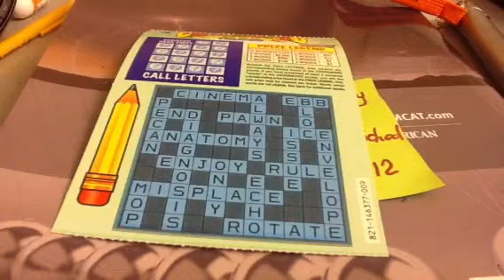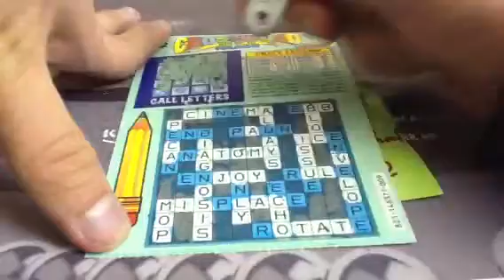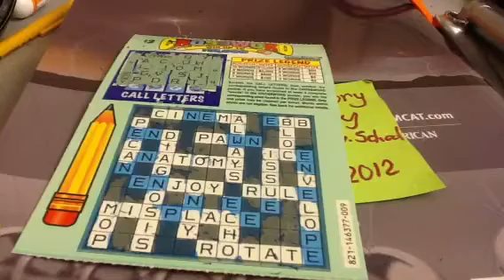Arizona Lottery's Crossword Scratch Ticket 2B9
Featuring Sesame Street "Do Dee Rubber Duck" starring Ernie & the other Muppets.
Episode No. 2B9